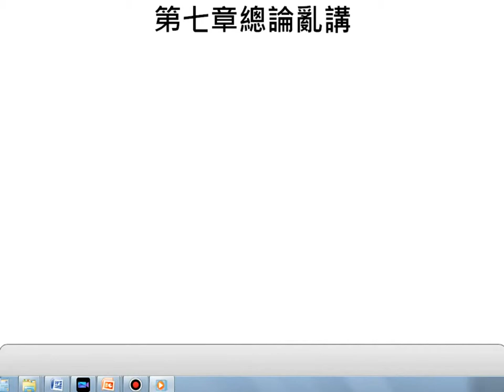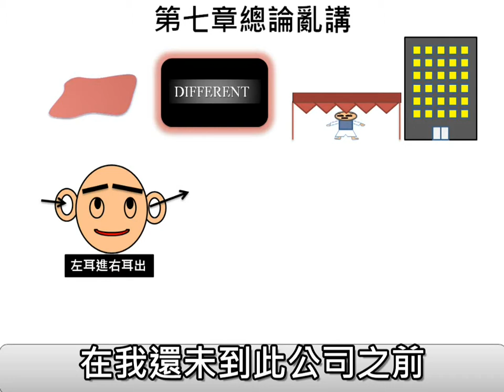布料主題系列 第七章 "完結" 感謝各位支持~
堅持下去不容易，雖然觀看人數並不多，但也是因為至少有幾個人在看，才得以堅持到這裡，那至此已將初步的布料主題及目前市場的狀況簡單的分析了一回，之後若有新的主題會再繼續分享~可能也會改變目前影片的性質及特色。
各位~我們還會再見面的!